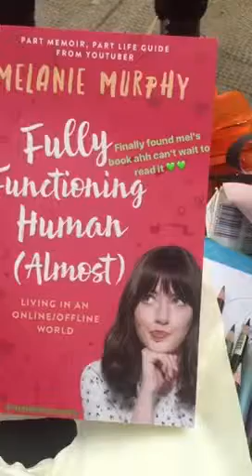Dodie's Concert in Glasgow // Instagram Story